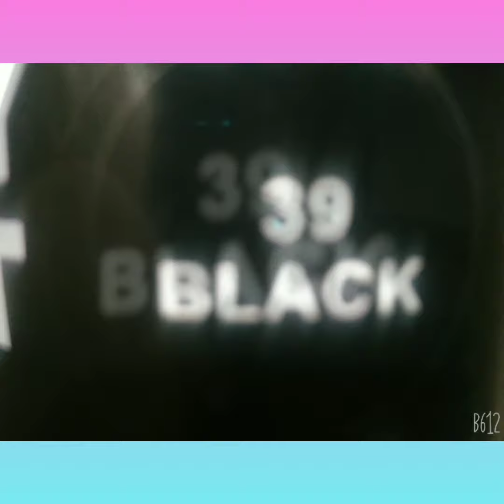Beautiful Wall hanging by Creative kids